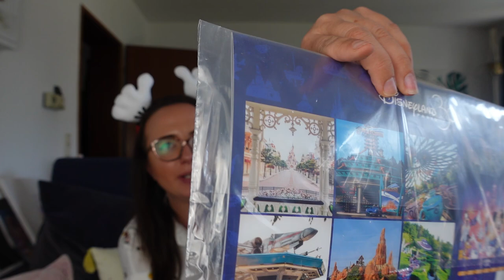Disney Haul Juli 2022 - Disneyland Paris, drei neue Ohren und endlich wieder ShopDisney!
ich war wieder fleißig am shoppen und zeige euch was ich im Juli 2022 alles gekauft habe.

Etsy Shop hat wohl noch nicht geöffnet von der lieben Jasmin!